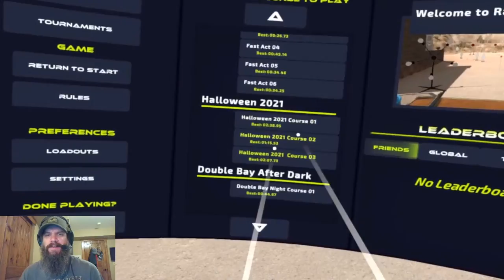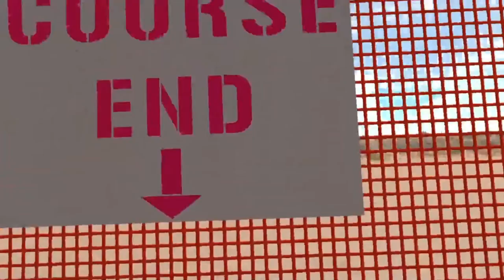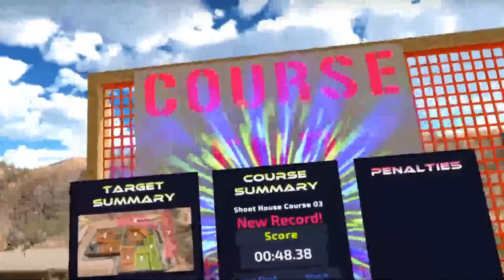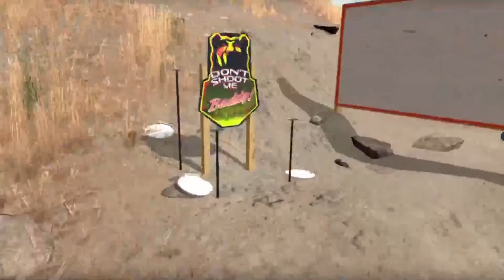New Rifle Livestream!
Watch the Winter Bears play the new courses